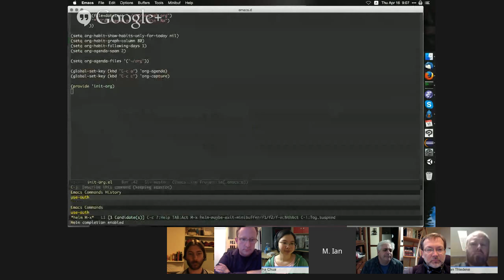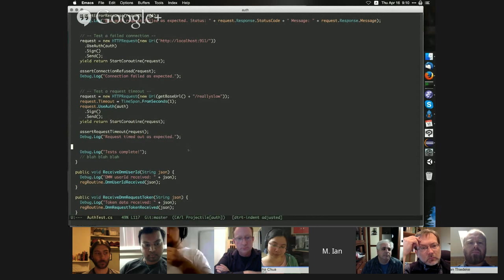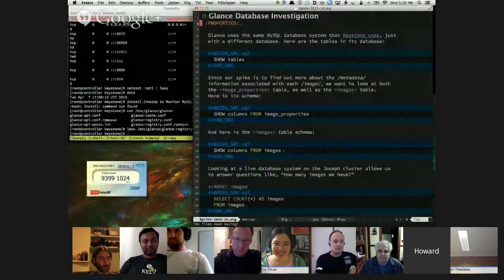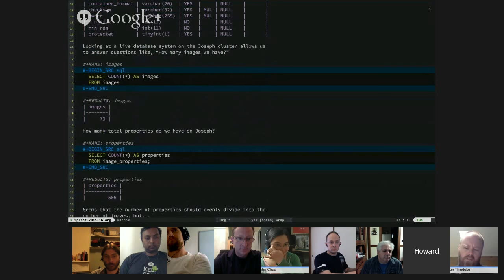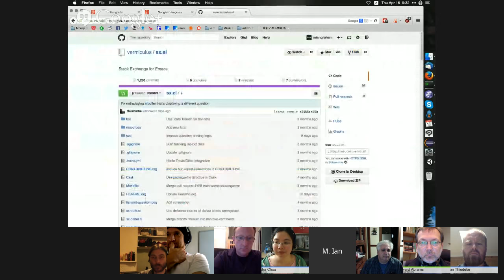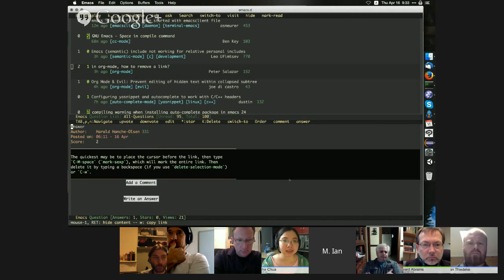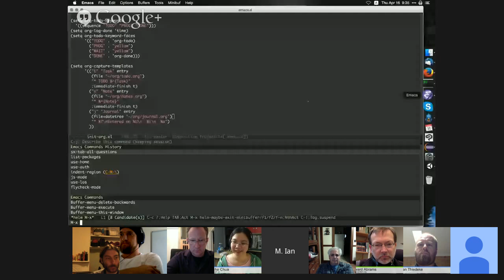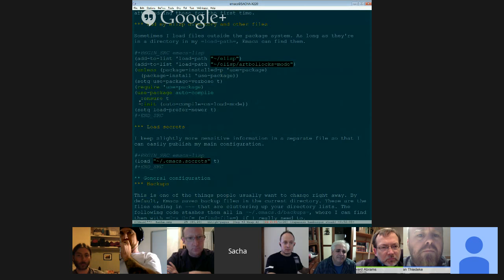2015-04-15 Emacs Hangout